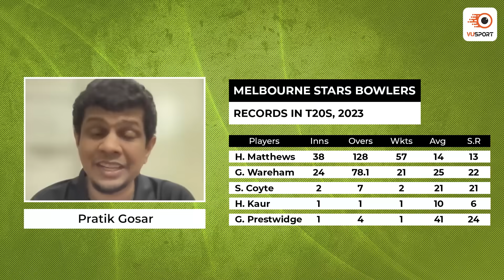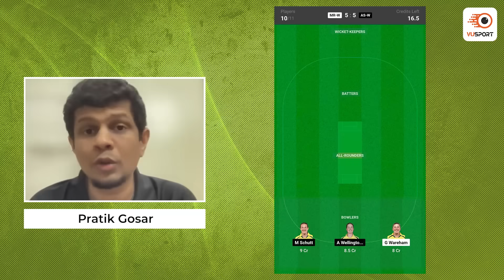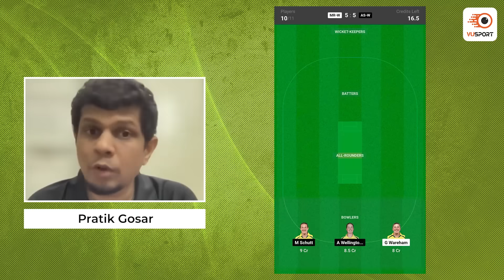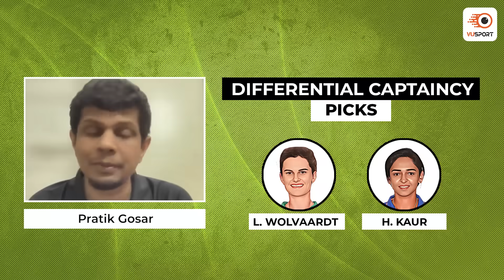MR W vs AS W Dream11 Prediction | Women's Big Bash League T20 | MR W vs AS W Fantasy Prediction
MR W vs AS W T20 Match Prediction | Melbourne Renegades Women vs Adelaide Strikers Women Fantasy Cricket Tips!! We are back with the Dream11 prediction for MR W vs AS W T20 match.

Get the ultimate cricket experience with VUSport app! Stay up-to-date with live match updates, accurate predictions, and in-depth analysis. Customize your notifications and never miss a match again. Take your cricket fandom to the next level!

Our team of expert sports analysts have put together the latest stats and analysis to help you make the best decision for your fantasy sports lineup. From the latest player updates to game analysis & team preview, this video has got you covered. Stay ahead of the competition and join the excitement with this must-watch video. Don't miss out on the chance to win big in the MR W vs AS W.

Timeline:
0:00 - MR W vs AS W Dream11 Prediction
0:42 - MR W vs AS W Squad & Venue
1:40 - MR W vs AS W Player Stats
2:48 - MR W vs AS W Base Team
08:10 - MR W vs AS W Dream11 Team MR Bat 1st
08:25 - MR W vs AS W Dream11 Team MR Bowl 1st
08:57 - MR W vs AS W Captaincy Picks

dream11
dream11 team
dream11 prediction
mr vs as match dream11 team today
mr vs as live match today
mr w vs as w
mr w vs as w dream11 prediction today
best dream11 prediction
dream11 today
dream11 tips
dream11 tricks
dream11 winner
fantasy team
fantasy sports
dream11 today team
dream11 app
dream11 hacked
dream11 withdrawal
dream11 winners
dream11 backup
cricket live
cricket highlights
cricket match
cricket shorts
cricket prediction
cricket news